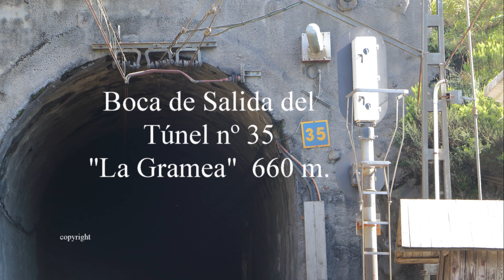Túneles (35-36-37) 4 Estación Navidiello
Última parte de los vídeos dedicados a la Estación de Navidiello-Parana. Su espacio de punta a cabo no es muy larga, 472m., pero sirve al uso al que se le destina.